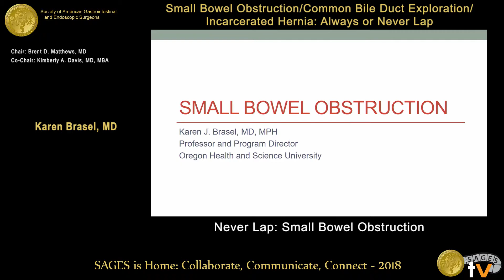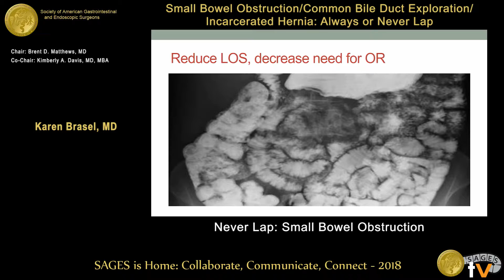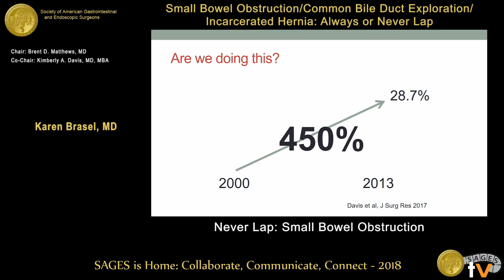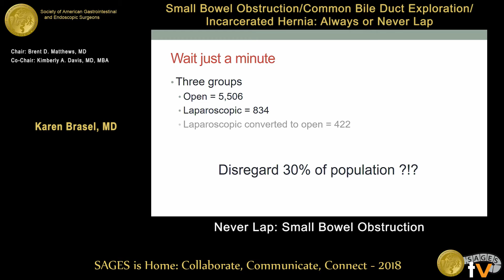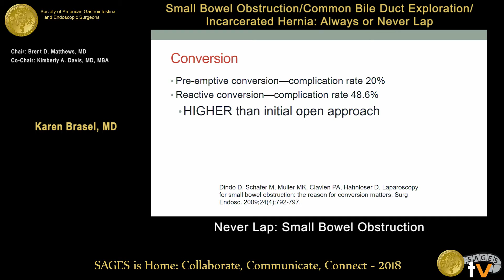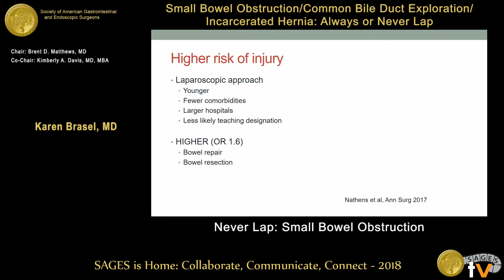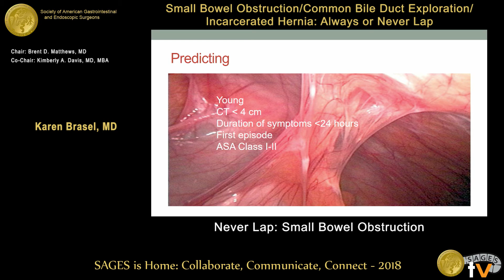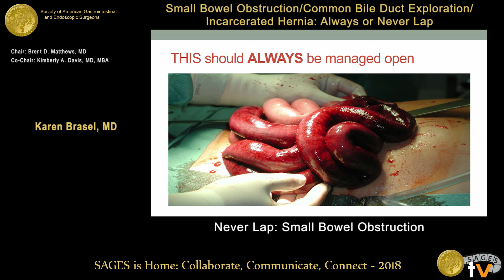Small bowel obstruction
This talk was presented at the 2018 SAGES Meeting/16th World Congress of Endoscopic Surgery by Karen Brasel during the Small Bowel Obstruction/Common Bile Duct Exploration/Incarcerated Hernia: Always or Never Lap on April 11 2018